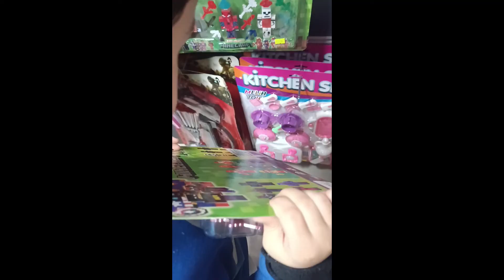KOMSU KIZI PELİNSU OYUNCAKLARI KIRDI